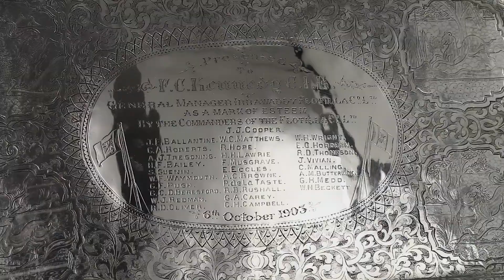ANTIQUE 20thC BURMESE SOLID SILVER SCULPTURAL TEA & COFFEE SET ON TRAY c.1903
Antique early-20th Century rare and magnificent Burmese, Myanmar solid silver 4-piece tea and coffee set on a presentation tray, comprising of teapot, coffee pot, lidded sugar bowl, lidded cream jug, each piece is highly-decorative, chased and repoussed with various scenes from Burmese mythology. Each piece is applied with a cast figural handles and each spout terminates with a mythical naga head, each cover is surmounted by a dancing female figure.

The set is exceptionally decorative and heavy, as often the case for Burmese silver the set is unmarked, but has been acid tested to show 900 grade silver. The tray bears a presentation inscription 'Presented to F.C.Kennedy C.I.E, General Manager Irrawaddy Flotilla Co Ltd as a mark of asteem by the commanders of the Flotilla Co Ltd 6th October 1903' The Irrawaddy Flotilla company was a Scottish-owned passenger and ferry company, which operated services on the Irrawaddy river in Burma. The company operated from 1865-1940's, at the peak of its success it was the largest fleet of river boats in the world, consisting of over 600 vessels.